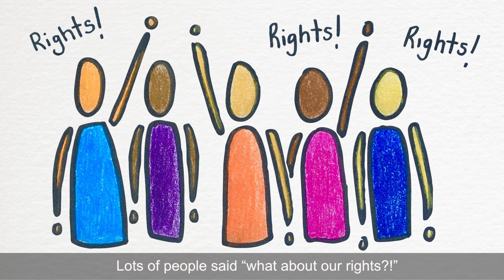What are human rights?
In this short film by the Council for Intellectual Disability, Ben talks about the importance of human rights.

This film is part of the Your Service, Your Rights project.

For more on the national rollout of Your Service, Your Rights by Inclusion Australia and our members,